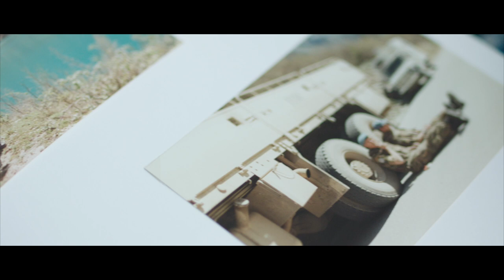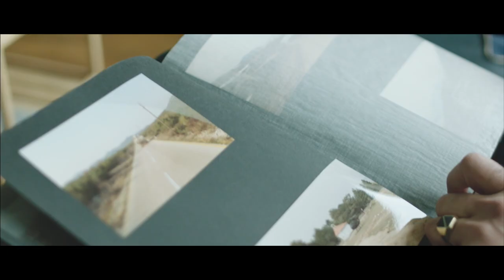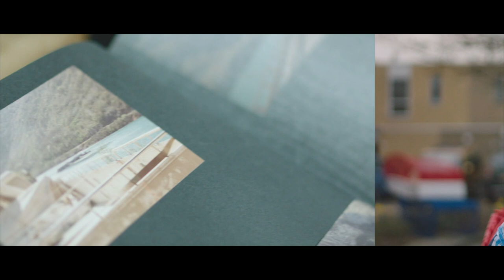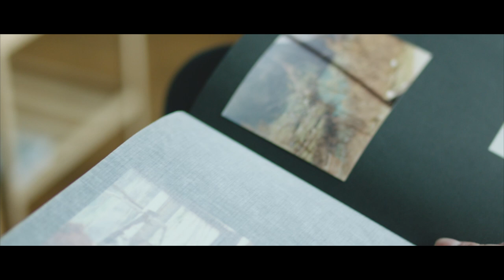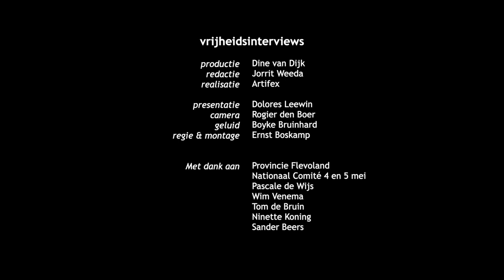Provincie Flevoland - Vrijheidsinterview met Sander Beers